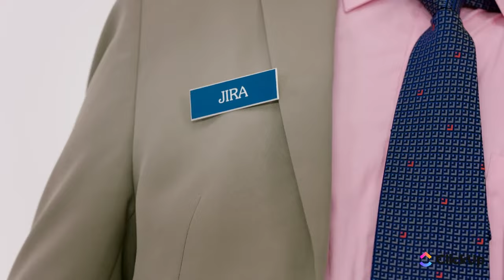Jira gets fired by ClickUp - Exit Interview commercial advertisement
- what's up?
- hi Jira. We brought you here today to let you know that we made the business decision switch to Clickup. Your performance has been decreasing over the last few quarters. There is no innovation, no new features, poor customer support and have been several complains... for years.
- but, you know, I just have my way to operate
- I know. And we really appreciate everything that you've done but we just can't be productive with you on the team.
- but
- and we gave consideration (?) but then there was the server issue, and now you're telling us that you don't have the speed to work with our new project and we just can't proceed
- c'mon, it's not that bad
- well, we need more features and you charge us for addons